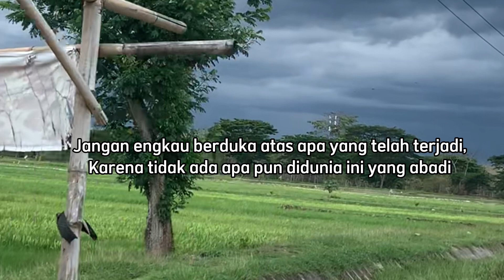KATA KATA MUTIARA KEHIDUPAN UNTUK DIRI SENDIRI